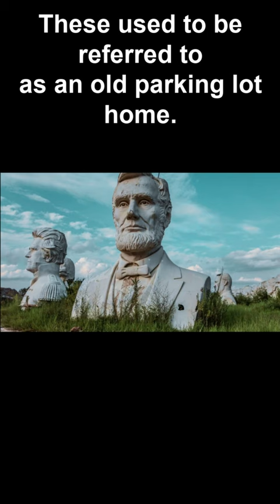43 Giant Presidential Heads | Interesting Facts | David Adickes | MrInfo | YtShorts | Trending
One of the strangest sights to visit was a secret location near Houston, Texas. 43 enormous former US presidential heads was made by David Adickes.
The 18–20 foot tall ghostly statues of former US presidents' heads are arranged in rows in a field in Croaker, Virginia, and are crowded together in the long grass. These used to be referred to as an old parking lot home.
These shoulder busts, which can weigh up to 20.000 pounds, serve as a powerful reminder that dreams, no matter how enormous they may be, may be lost if not carefully pursued.